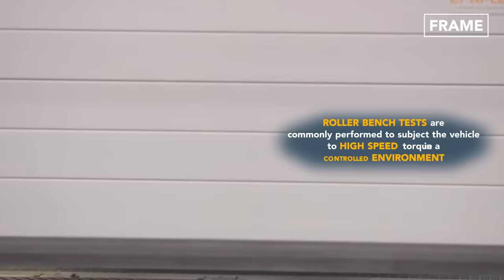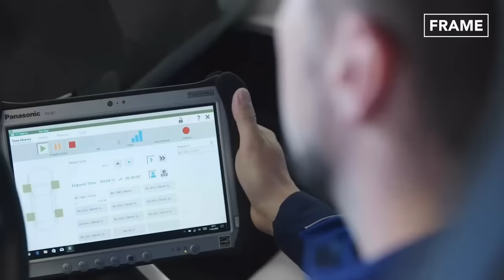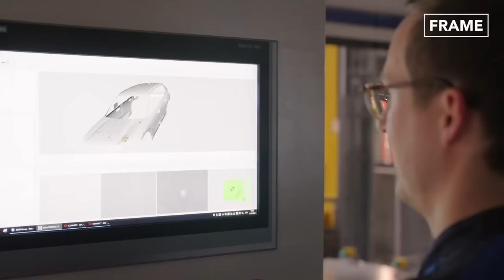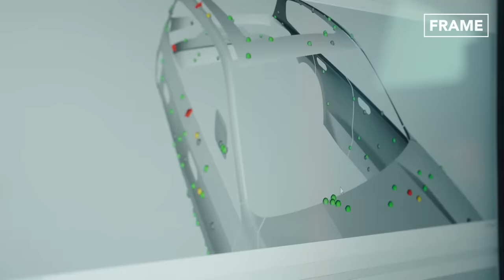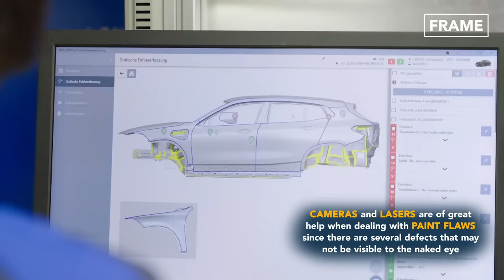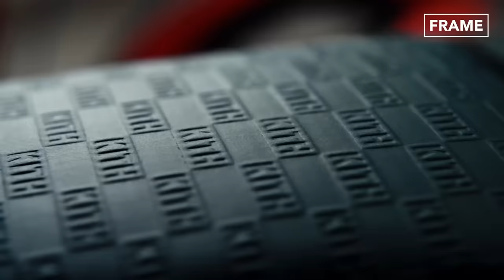Inside BMW M3 Production in Germany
On this episode of FRAME, we will come inside one of the most iconic factories in the world, the BMW headquarters in Munich. We will discover how the two most iconic models are made, the M3 and the M4, taking a look at the M4 KITH limited edition.